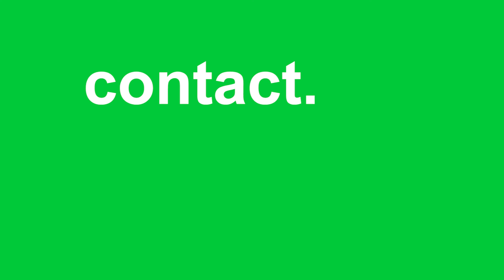TGDraft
Chuffed campaign video draft.